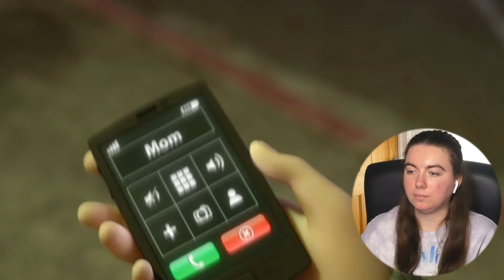Sadness is a little too relatable... *INSIDE OUT*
Here is my first time watching movie reaction commentary and review of Pixar's Inside Out.

Alt YT Channels: ExtraLucinda and LucindaGaming
@_justlucinda on Instagram, TikTok and Letterboxd

Inside Out Reaction / Inside Out Review / Inside Out Movie Commentary / First Time Watching Inside Out / Inside Out (2015) / Pixar Movie Reaction